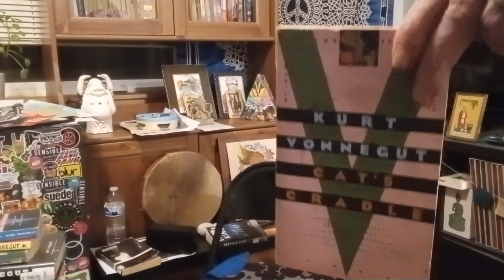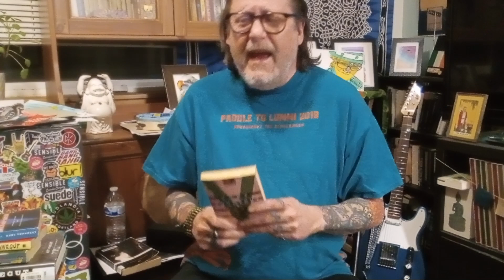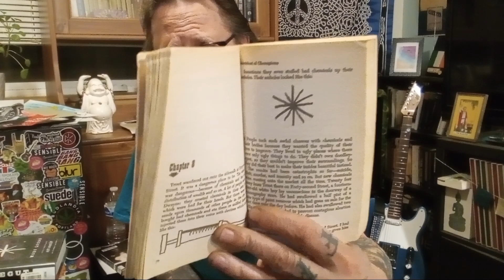Our Secret Kurt Vonnegut Group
My Voxer ID  = allen770

Greg @anotherbibliophilereads

Stephanie Cohen, Commenter Extrordinaire!